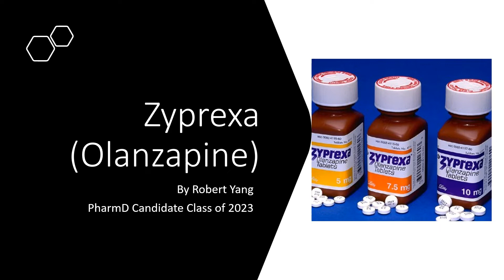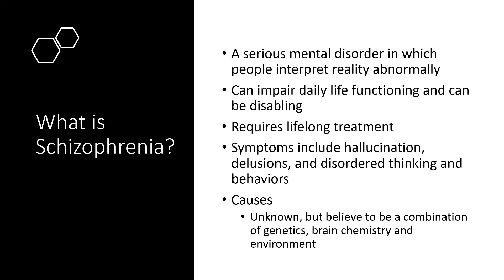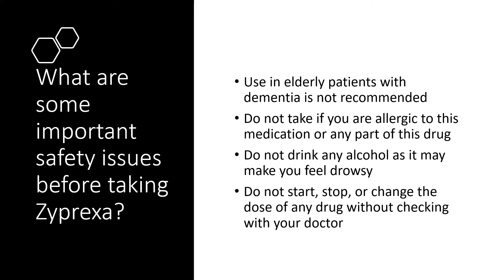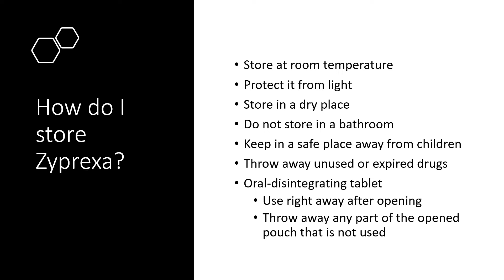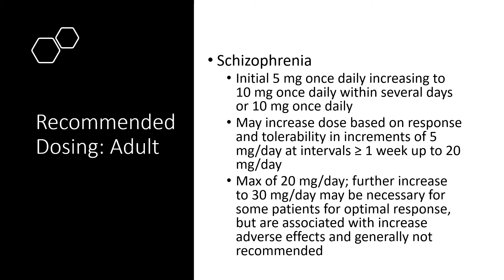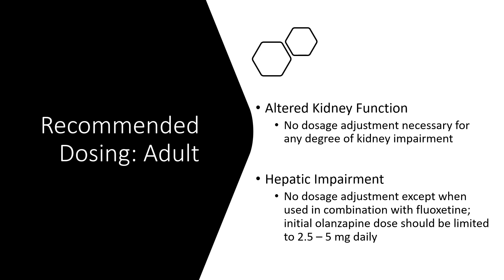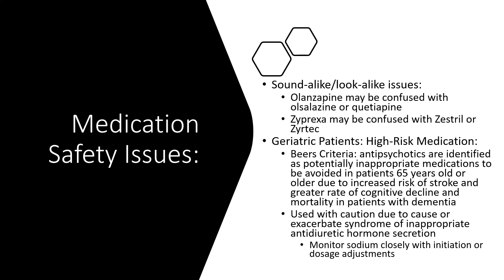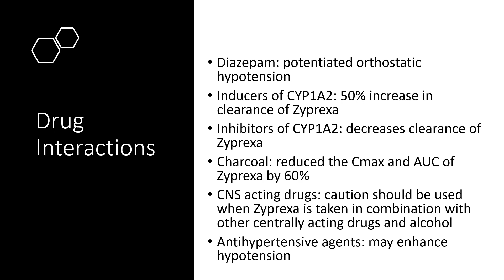Zyprexa - Olanzapine Drug Information Video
This video was made by Robert Yang, 2023 Pharmacist Candidate. He will review: Patient consultation points, indications, dosing and adjustments, mechanism of action, side effects, and monitoring parameters.